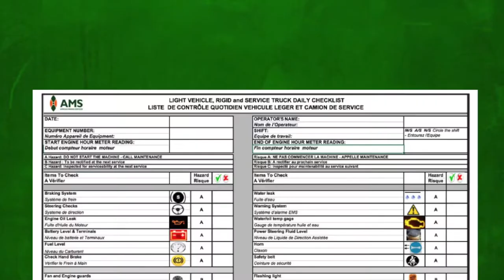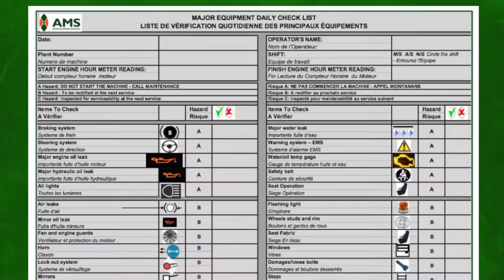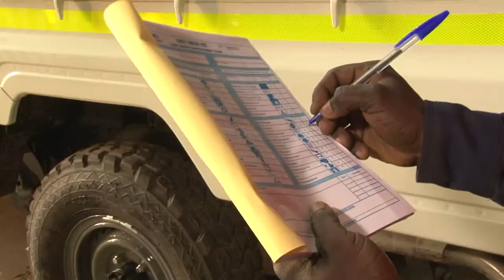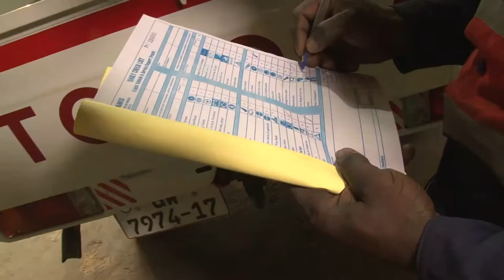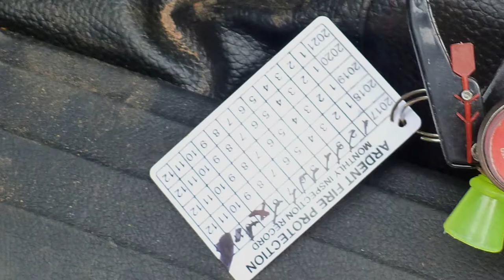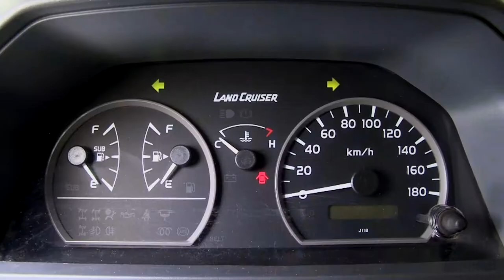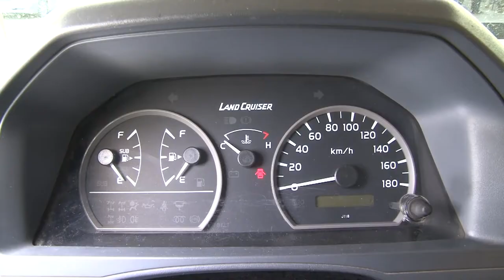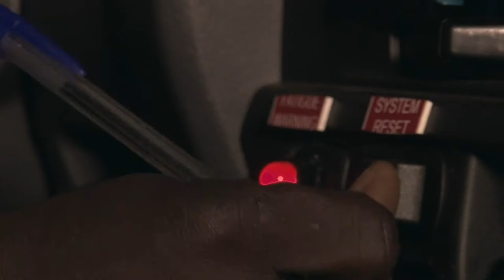LV PRESTART ENGLISH